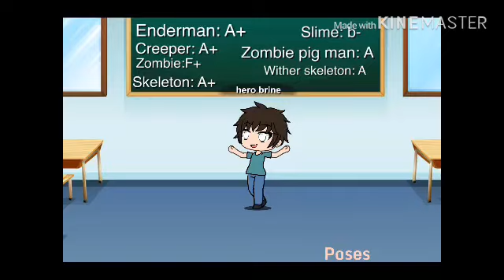Monster school Gacha craft